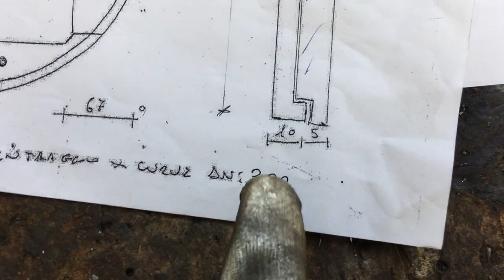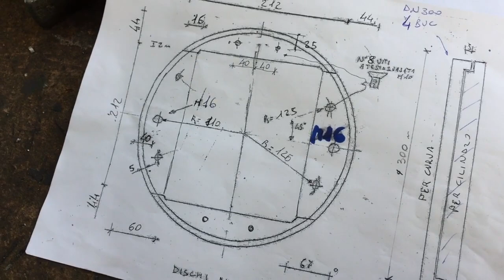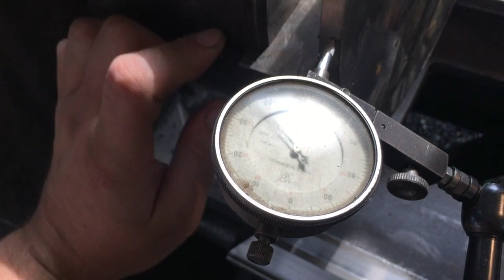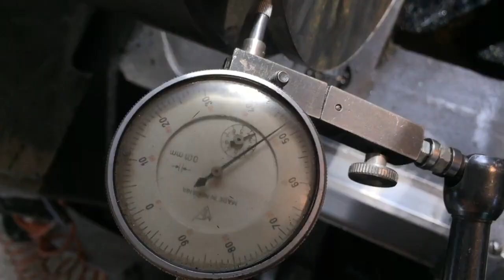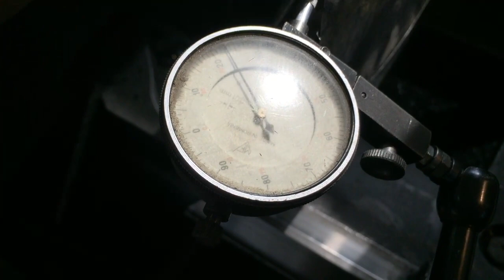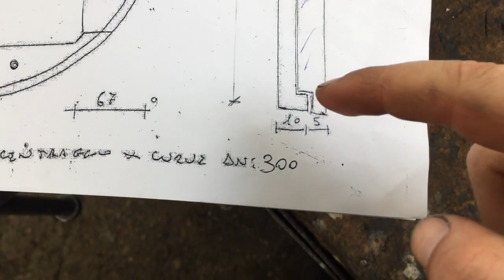Strujire discuri pe strung sna 560 si sn 400 Partea 1